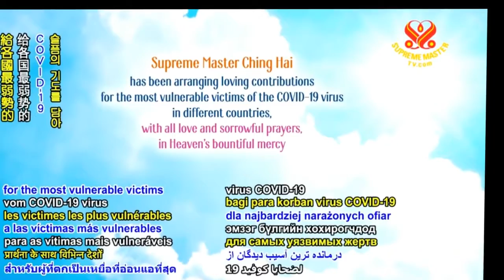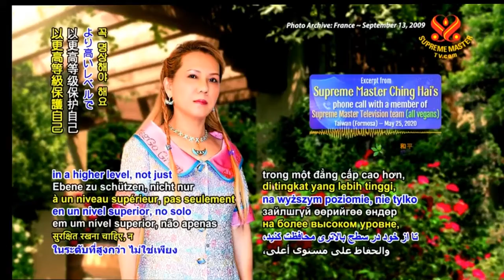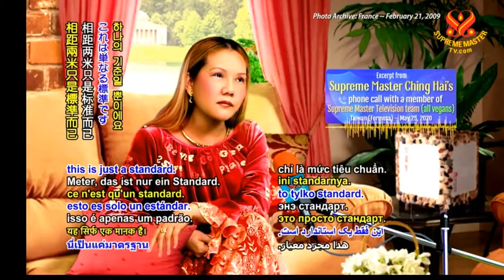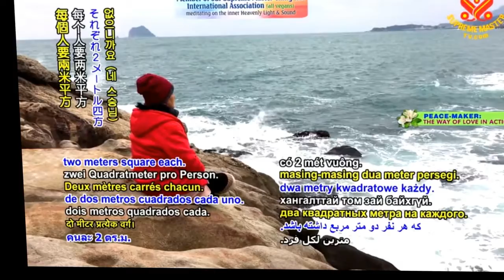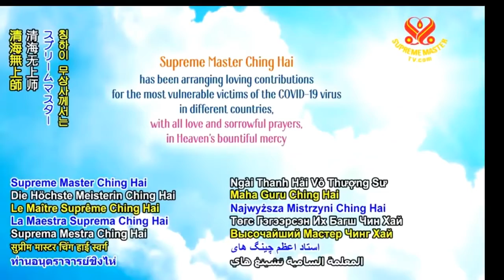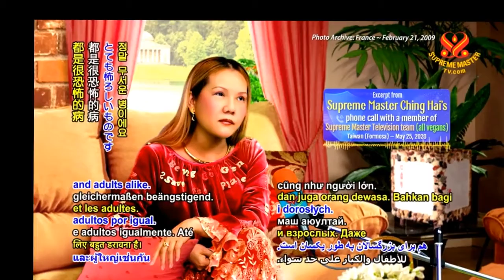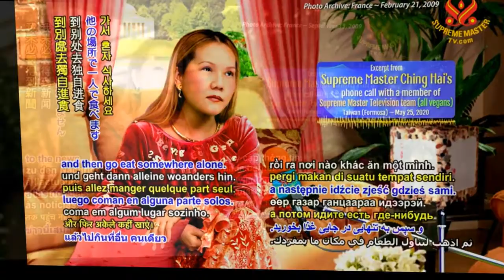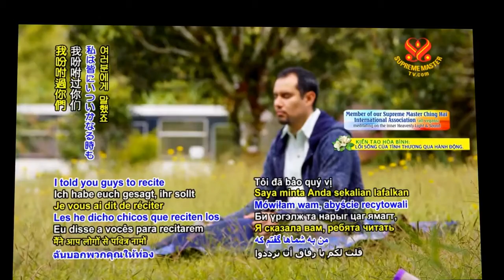THẾ GIỚI NGÃ CHẤP - THANH HẢI VÔ THƯỢNG SƯ